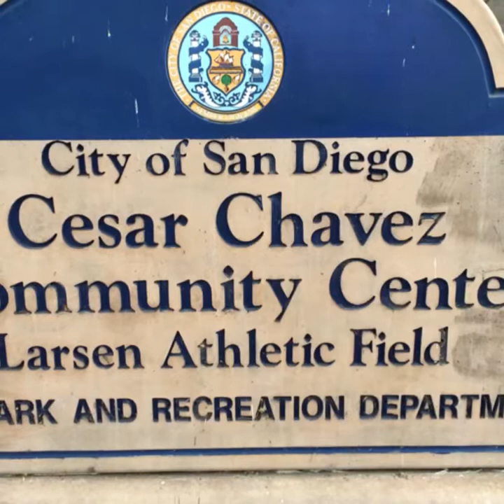Got A Minute To Talk About Jesus?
A group of us went to evangelize and pray for people at Larson Field park in San Ysidro, CA